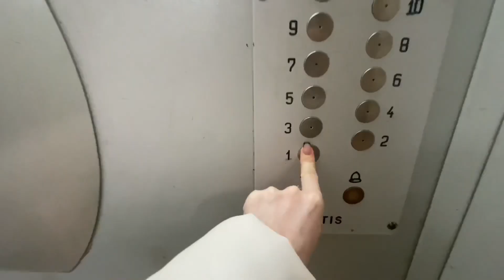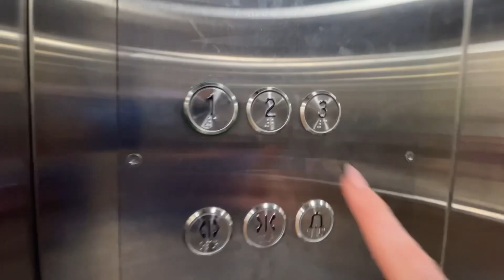ОБСЛУЖИВАНИЕ В ПОЛИКЛИНИКЕ В МОСКВЕ/ШОК!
Реклама, ООО "Реникса" ИНН 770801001, ERID: LjN8JtaXA